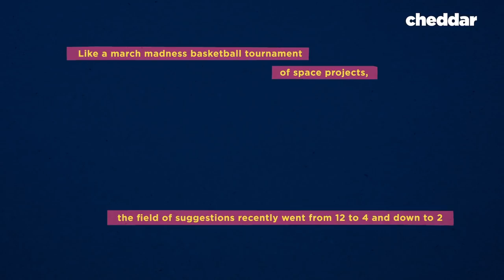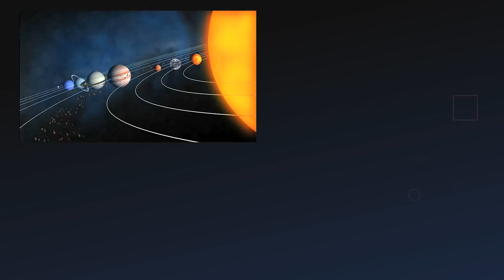What Part of Space Should NASA Explore Next? - Cheddar Explains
NASA's New Frontiers Program has to decide what area of space NASA should explore next and every few years, NASA accepts pitches from employees or professionals in a related field. It's currently down to 4. Which program do you think should win?